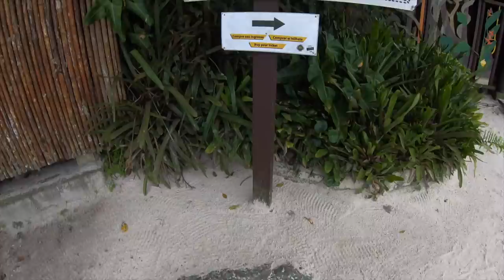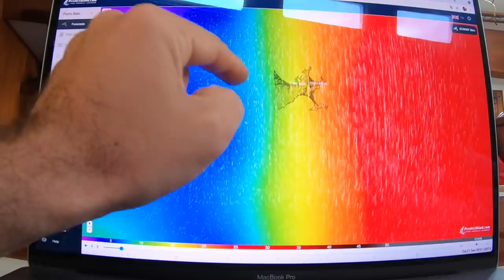⛵️Sailing the SOUTH OF BRAZIL #209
Join us to explore Porto Belo, Santa Catarina in Brazil.